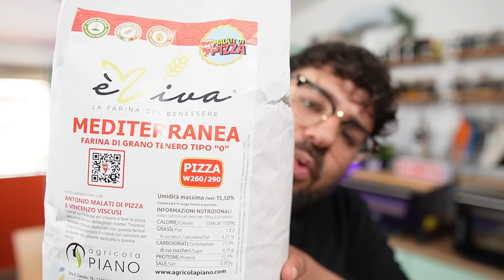UNBOXING e PRIME IMPRESSIONI FORNI MASANIELLO - O' MUNACIELLO X MDP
link accednifiamma

Entra nel nostro gruppo Telegram "Malati di Pizza - Offerte" in cui condividiamo tutte le OFFERTE riguardanti gli strumenti per la pizza fatta in casa

Entra anche nel nostro gruppo Telegram "Malati di Pizza - Chat" per confrontarti e chiedere direttamente consigli a noi e agli altri appassionati Malati di Pizza

link alle nostre amate farine!